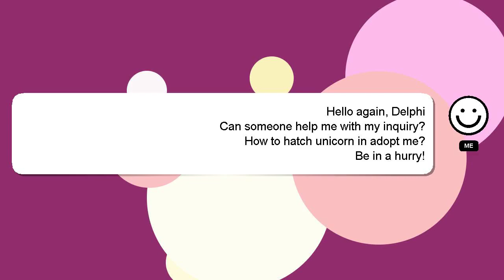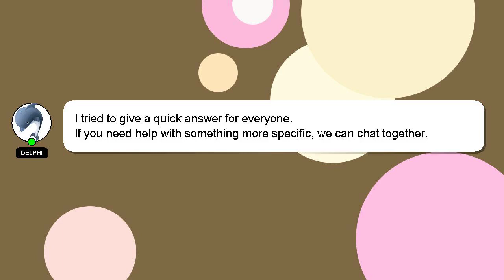How to hatch unicorn in adopt me?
Here's a brief description of who I am, Greetings, my name is Delphi. I can be of service in providing you with answers to your inquiries. - How to hatch unicorn in adopt me?

If you provide an answer, I will 'heart' it as a sign of gratitude.

*2 What we are experimenting :*